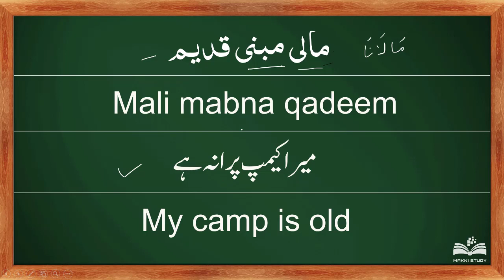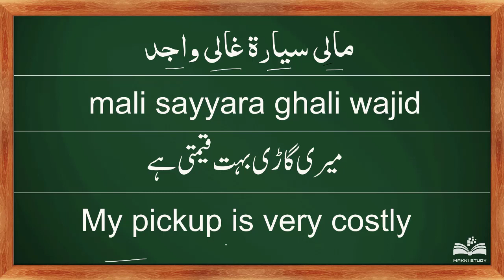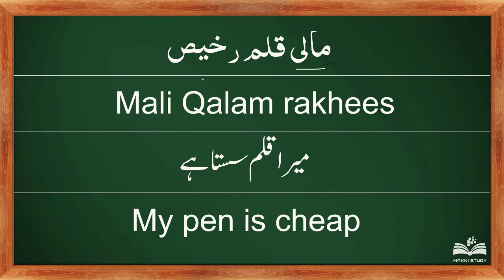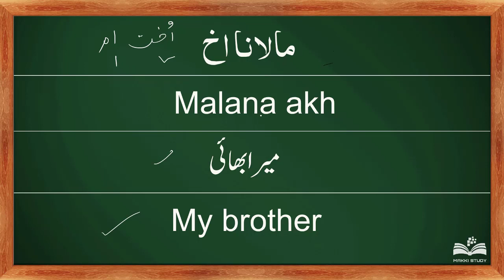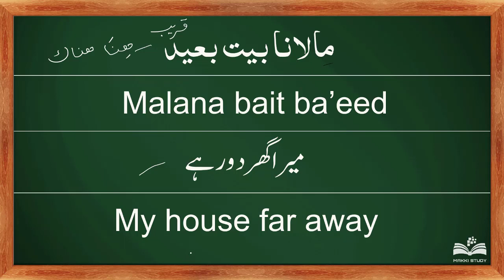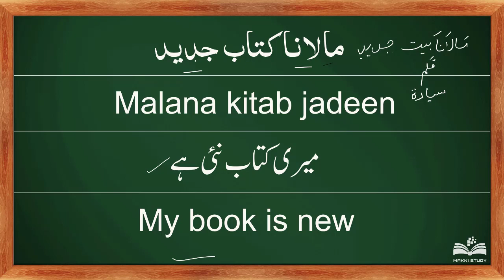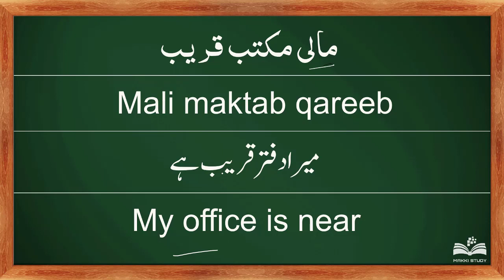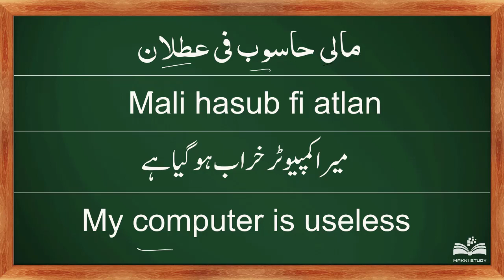Saudi Arabi Ki Local Arabi Seekhen IN Hindi Urdu Day-7 New full course 2024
Are you eager to master the local Arabic dialect spoken in Saudi Arabia? This comprehensive video tutorial is designed specifically for Hindi and Urdu speakers who wish to learn Saudi Arabia's unique Arabic. Explore the essentials of conversational Arabic, including greetings, common phrases, and cultural insights. Start your journey toward fluency in the local Arabic dialect of Saudi Arabia
join today!

Saudi Arabia,
Arabic language,
local dialect,
learn Arabic,
 Hindi, Urdu,
language tutorial,
cultural insights,
beginner's guide,
conversational Arabic,
Saudi Arabic,
 language learning,
 language lessons,
 Arabic phrases,
language fluency.